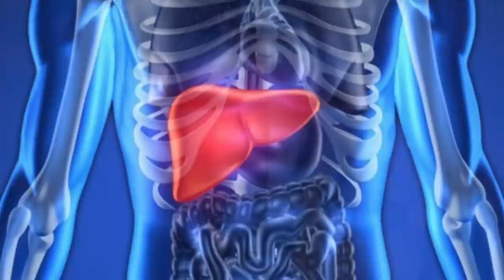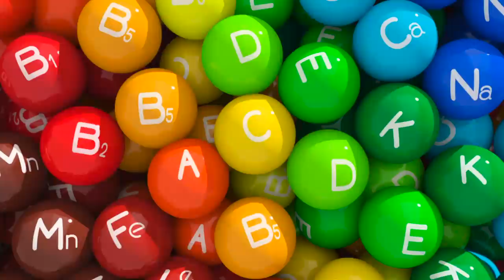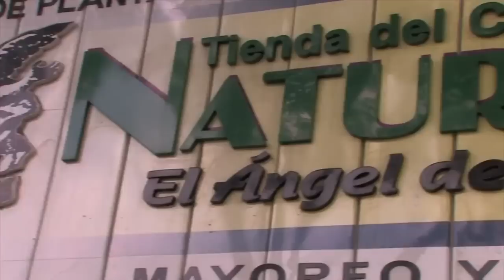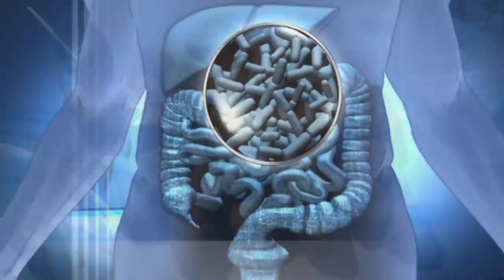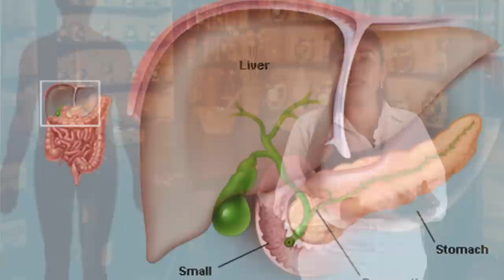NUTRIBELLA - PROPIEDADES DE LA BISBIRINDA con VERÓNICA FÉLIX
En nuestro programa NUTRIBELLA nuestro Asesor Herbolario  nos habla sobre: PROPIEDADES DE LA BISBIRINDA